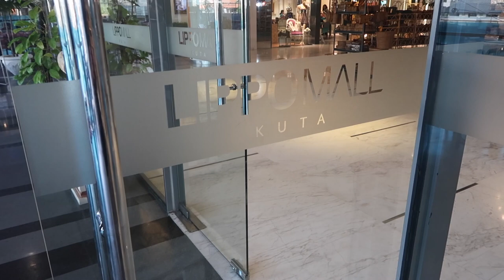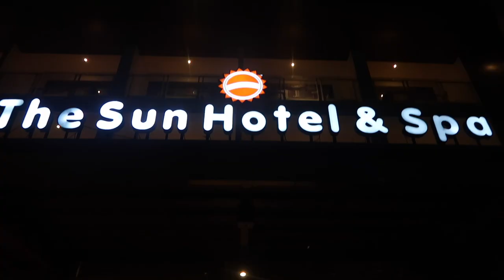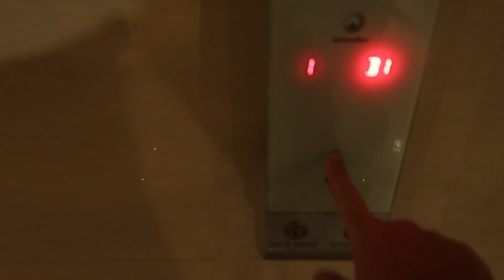SHOPPING and MOVIES in Bali | Family Travel Vlog | Bali with kids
In this weeks video we have a chill day checking out some of the malls in Bali then heading off to the movies where Summer watches her first movie.

ABOUT US
We are the family behind Family Travel Vlog! We have Dale (a.k.a. Dad), Natasha (a.k.a. Mum) Skylar, Kiara and Baby Summer.   Welcome to our family vlogs here on Family Travel Vlog. Where we will be sharing our adventures and fun family moments!

In this weeks video we head down to the Beachwalk Mall to have a bit of a chill day.  We make a lego family in the lego store, try snake fruit and then head to the Brazilian Aussie BBQ for dinner.